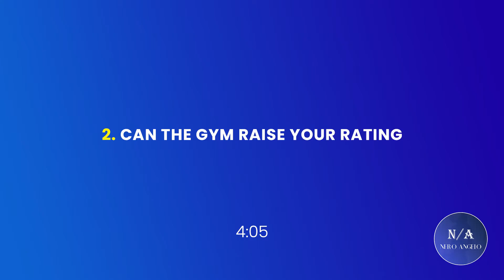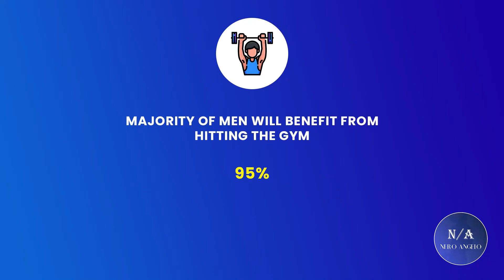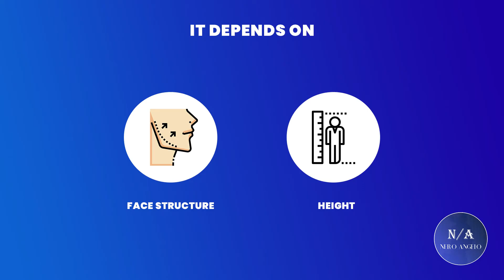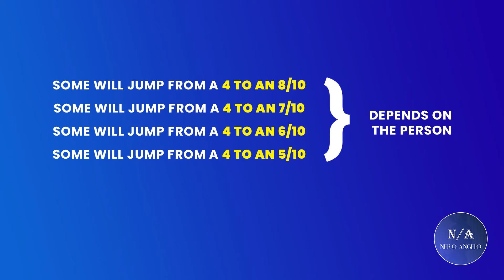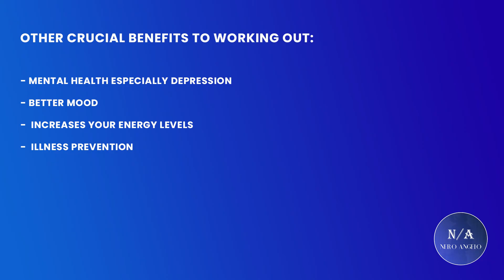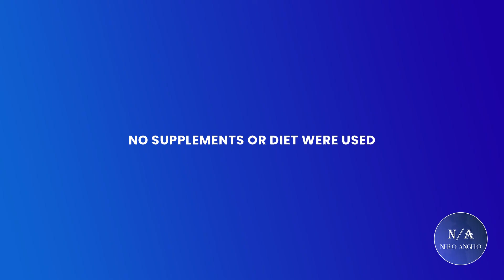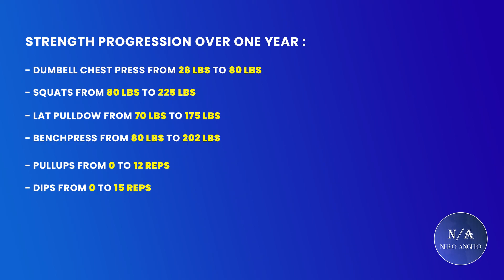1 Year Natural Gym Transformation - Does The Gym Increase Attractiveness ? (Blackpill Analysis)